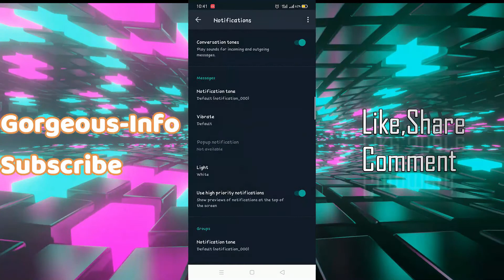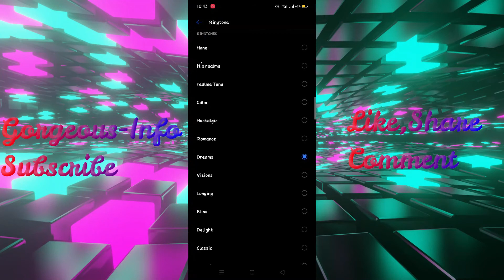How to set custom ringtones in your whatsapp Messenger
This video helps you to set custom tones in WhatsApp.  With the help of this video, you can set custom tones for notification, messages, and audio/video calls received on your WhatsApp application.